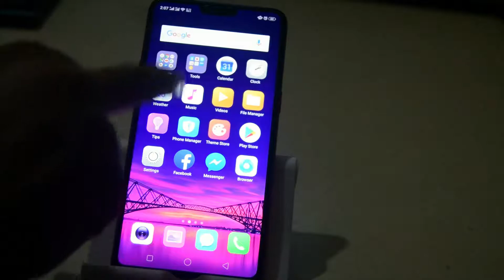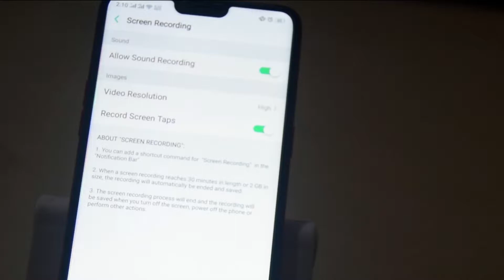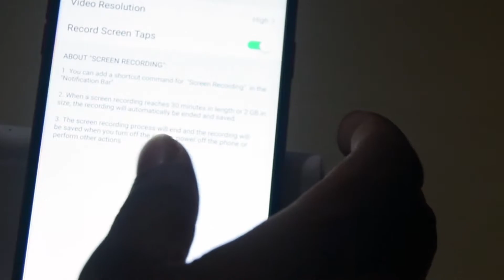Oppo F7 Hidden Feature: Screen Recording. Oppo F7 Hidden Tips and Tricks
Oppo F7 Hidden Feature: Three Finger Screenshots and Long Screenshot. Oppo F7 Hidden Tips and Tricks link is